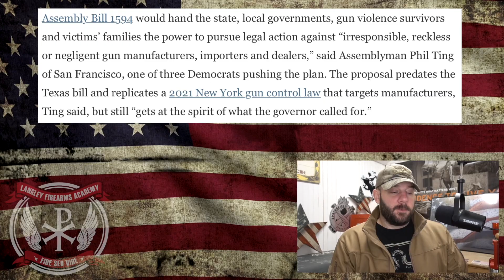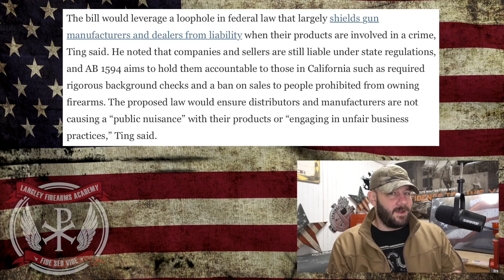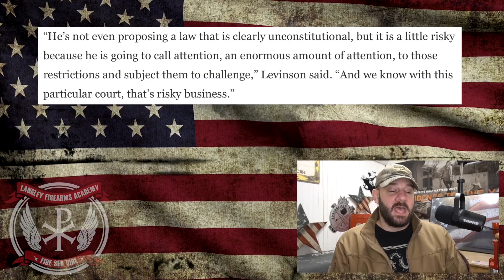Newsome gets his new Gun Control bill… and it could bring down Cali Gun Control overall…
In tonight's video, we take a look at a new Gun Control bill which allows almost anyone who touches a gun to be sued at the request of Gavin Newsome himself.  However, these regular overreach from the Dems in California have the potential to undermine the utopian Gun Control dreams in Cali... Let's discuss people!